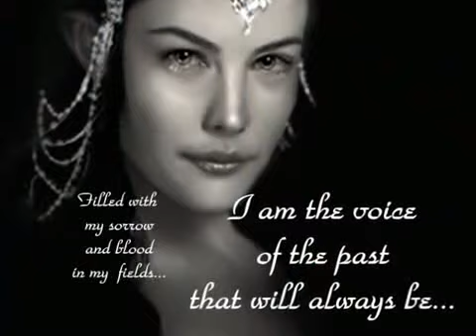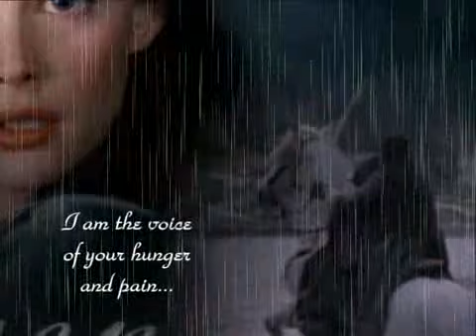The VOICE ---- of GOD.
"The Voice"

I hear your voice on the wind
And I hear you call out my name

"Listen, my child," you say to me
"I am the voice of your history
Answer my call, and I'll set you free"

I am the voice in the wind and the pouring rain
I am the voice of your hunger and pain
I am the voice that always is calling you
I am the voice, I will remain

I am the voice in the fields when the summer's gone
The dance of the leaves when the autumn winds blow
Ne'er do I sleep thoughout all the cold winter long
I am the force that in springtime will grow

I am the voice of the past that will always be
Filled with my sorrow and blood in my fields
I am the voice of the future, bring me your peace
Bring me your peace, and my wounds, they will heal

I am the voice

I am the voice of the future
I am the voice, I am the voice